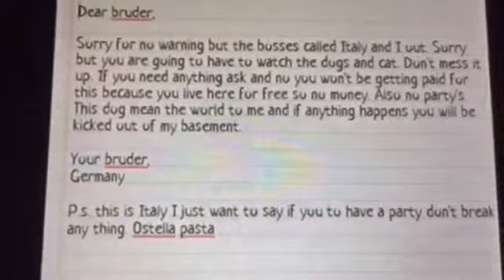Prussia Dog Sits- Hetalia Cosplay